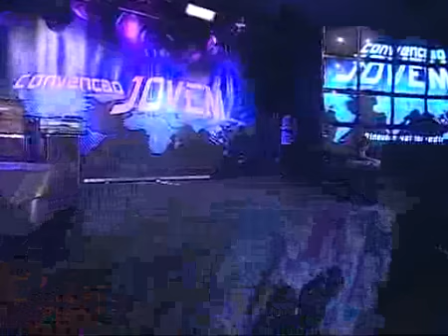nr_esp_teatro_leiria_cjv10.flv